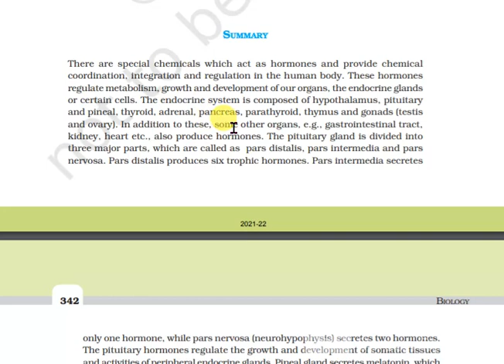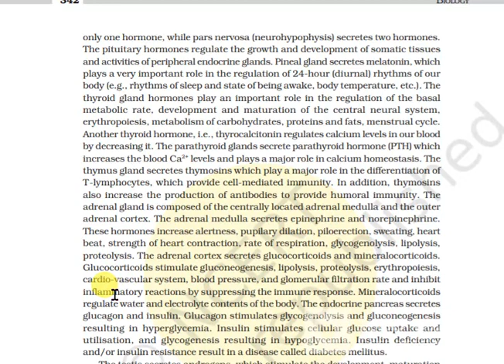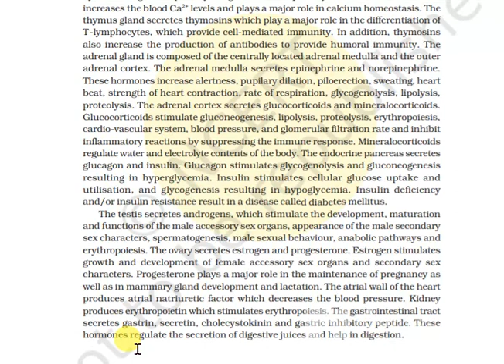BIOLOGY GLANDS SUMMARY